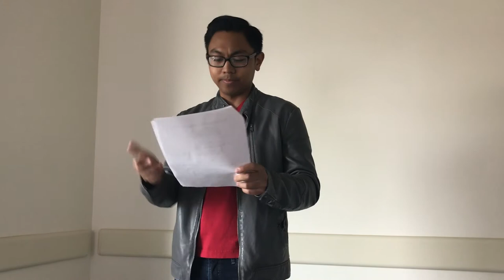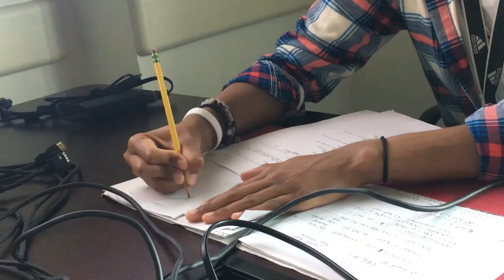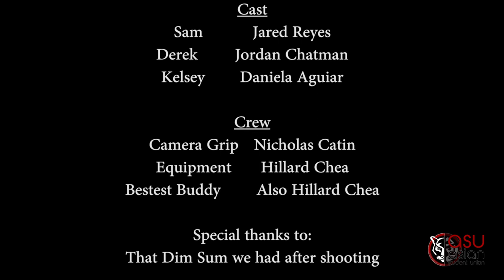Audition || ASU Short Film